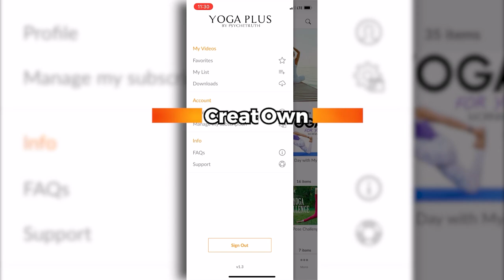Pilates 1 Hour Full Body Workout, Lose Weight & Burn Fat, 60 Minute Calorie Burn 🔥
Pilates 1 Hour Full Body Workout, Lose Weight & Burn Fat, 60 Minute Calorie Burn 🔥Join Kait Coats on Yoga Plus FREE 14 Day Trial!

Pilates 1 Hour Full Body Workout for Losing Weight, Burning Fat and Building Full Body Strength, This 60 minute Pilates class will have you feeling great, while burning calories. Try this workout, perfect for beginners!